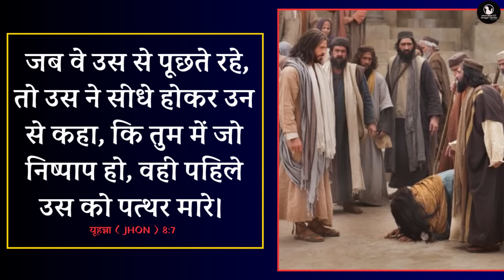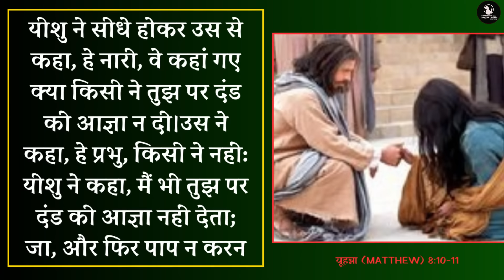Night Prayer | युहन्ना 8:1-11 | Ps. Pk & Sis Amrita Masih | Hindi Bible message & prayer center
**🌙 End Your Day with Peace: A Night Prayer with Jesus**

In this video, we invite you to join us for a calming and reflective night prayer. Ending your day with a prayer helps you to find peace, express gratitude, and seek protection for the night ahead.

🙏 **Night Prayer:**
Dear Heavenly Father, as we come to the close of this day, we thank You for Your blessings and guidance. We are grateful for Your presence in our lives and for the comfort of Your love. Please grant us a peaceful night's sleep, free from worries and fears. Watch over our loved ones and keep us safe. Refresh our bodies and minds so we can serve You with renewed energy tomorrow. In Jesus' name, we pray. Amen.

📖 **Scripture Inspiration:**
"In peace I will lie down and sleep, for you alone, Lord, make me dwell in safety." - Psalm 4:8 (NIV)

✨ **Why Night Prayer?**
Ending your day with prayer helps to:
- Reflect on the day's blessings and challenges
- Release anxieties and find peace
- Seek God's protection and guidance
- Prepare your heart and mind for restful sleep

Together, we can grow in faith and find comfort in His word every night.

Thank you for praying with us tonight. May you rest in God's peace and wake up refreshed and renewed.